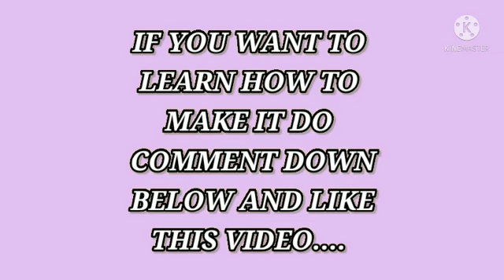Elephant..!🐘🐘 drawing easy....!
a drawing of an elephant..!!